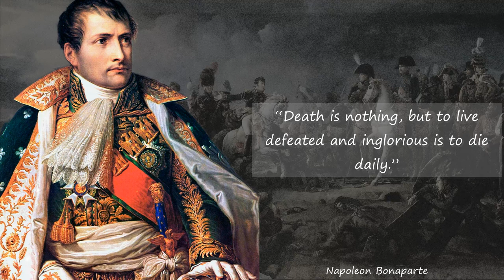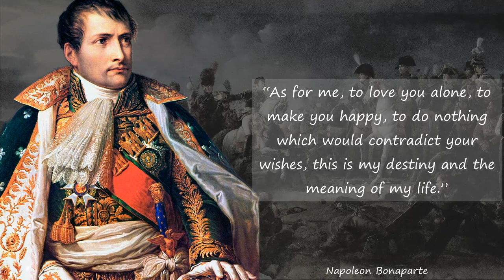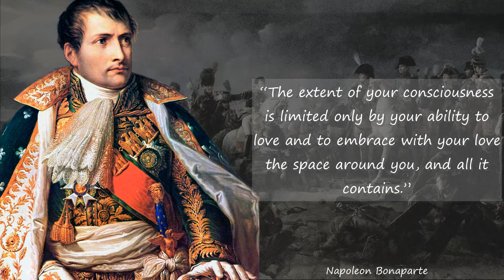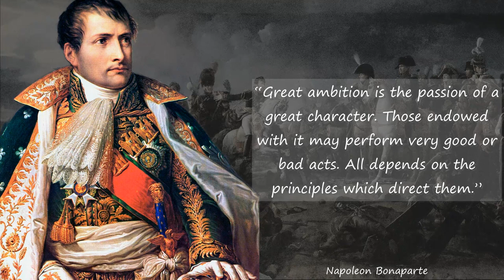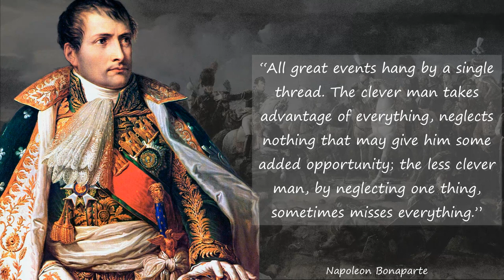Napoleon Bonaparte - Quotes on Success, Love, and Leadership | Quotes and Aphorisms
Napoleon Bonaparte was a French military general who crowned himself the first emperor of France. His Napoleonic Code remains a model for governments worldwide.